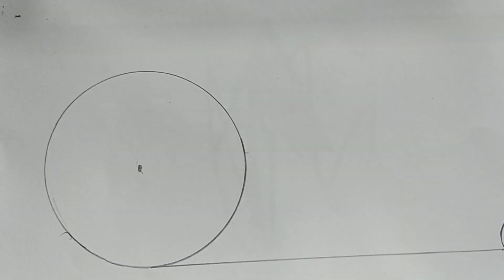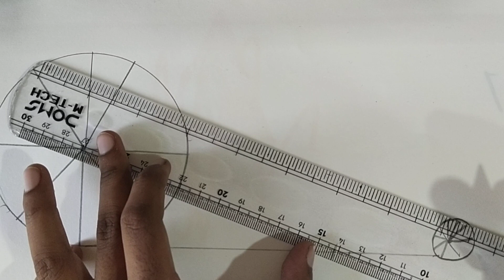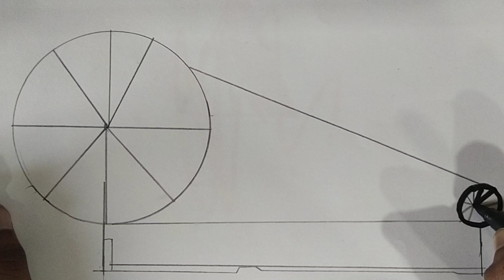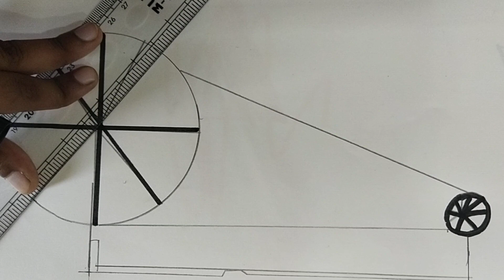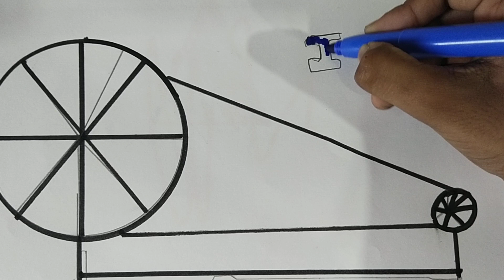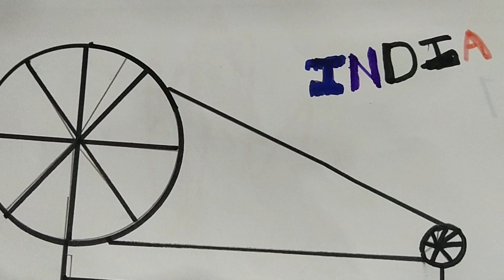how to make charkha on 2,nd October#shortsfeed #